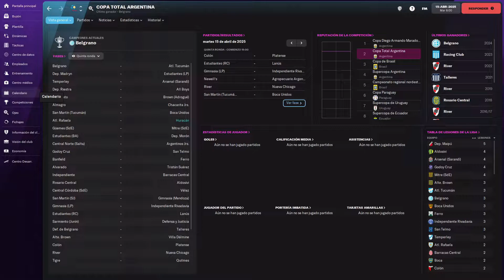PRIMERA RONDA DE COPA ARGENTINA | FOOTBALL MANAGER 2022